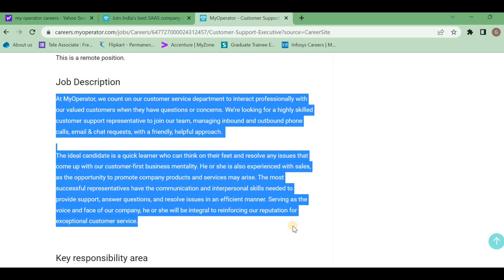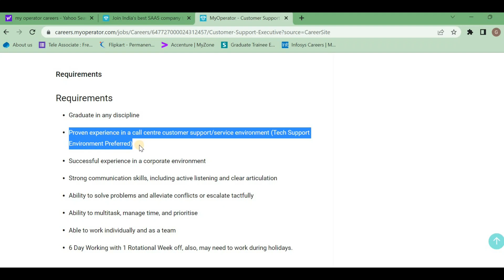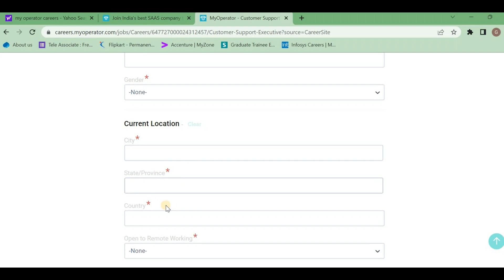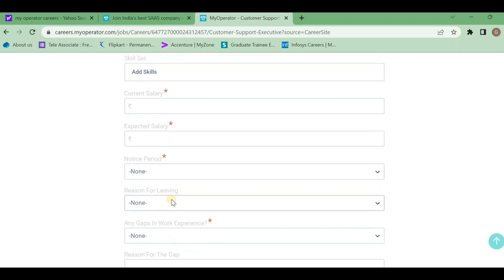My Operator Freshers Recruitment 2022 In Telugu | Permanent Work From Home Job | @VC Job Galaxy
my operator freshers recruitment 2022 in telugu | permanent work from home jobs | freshers jobs|batch 2022|vc job galaxy

Hii Guys Iam VC Job Galaxy channel tried to explained about the new recruitments came from my operator freshers recruitment 2022 in telugu.